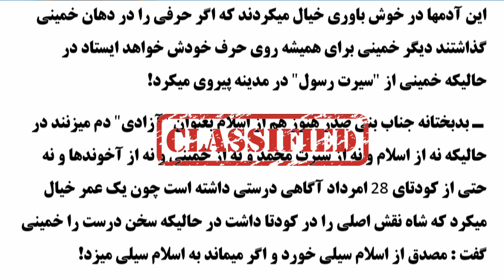خميني ـ خدعه ـ سيرت رسول الله « هدف ـ وسيله ـ قدرت ـ غارت ـ ماندن »؛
سيرت رسول الله « ومكروا ومكر الله والله خير الماكرين »؛

BBC PERSIAN, ABUIL-HASSAN BANISADR, ALI KHAMENEI, JOHN F. KENNEDY, JIMMY CARTER, EBRAHIM YAZDI, ROUOLLAH KHOMEINI, GARY SICK, ALI AMINI, IRAN, TEHRAN,